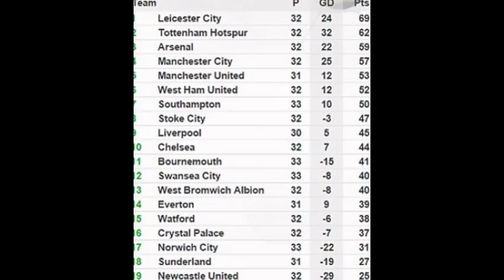Manchester City 2-1 West Brom: Samir Nasri strike, Sergio Aguero injury mars victory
Manchester City 2-1 West Brom: Samir Nasri's strike boosts top-four push but Sergio Aguero injury mars victory

Samir Nasri celebrated his first start for almost seven months with the winning goal in comeback victory
The Frenchman pounced from close range to claim three crucial Barclays Premier League points
Stephane Sessegnon had fired the Baggies into a sixth-minute lead with a stunning strike at the Etihad
But the same player then conceded the penalty that allowed Sergio Aguero to equalise in the 19th minute
Top scorer Aguero limped off in the 89th minute after a challenge from West Brom midfielder Craig Gardner

Source: Dailymail.co.uk